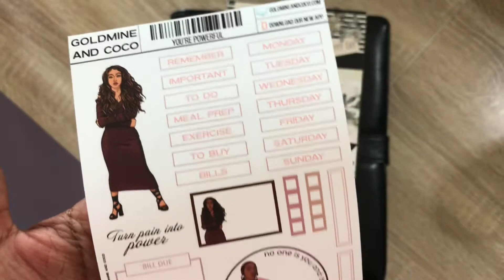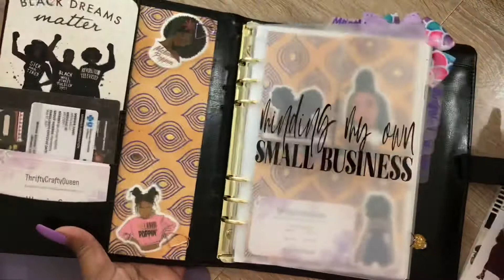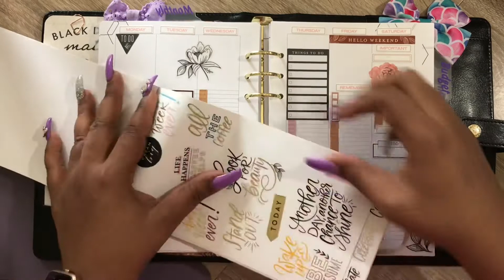Decorate With Me| Business Planner |A5 Rings| September 13-19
Hey WarriorSquad💛
I hope you all are safe! I want to welcome you all to my channel!

Follow My Ffrriieennddss on Instagram and their YouTube Channels!
🌻Snowbytheday
🌻LadyGastonPlans